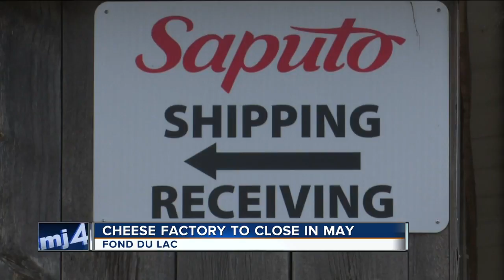Fond du Lac cheese factory to close, more than 125 employees affected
Saputo plans to close its plant next May; more than 125 employees will be impacted, according to a company news release.